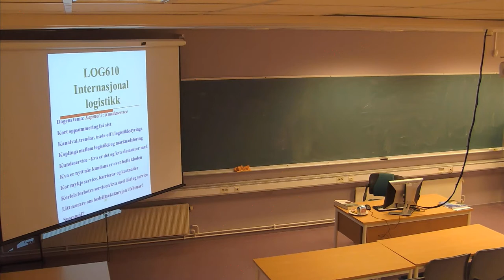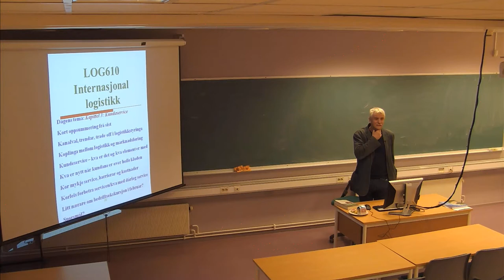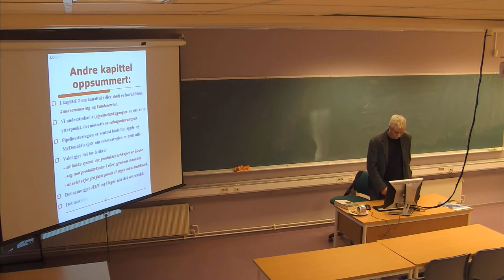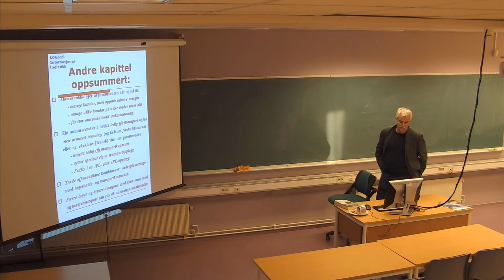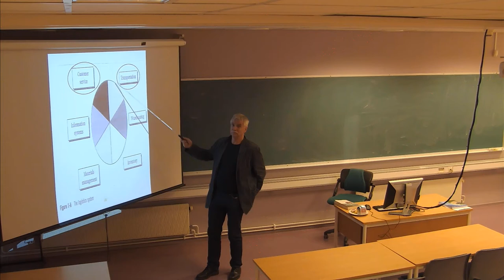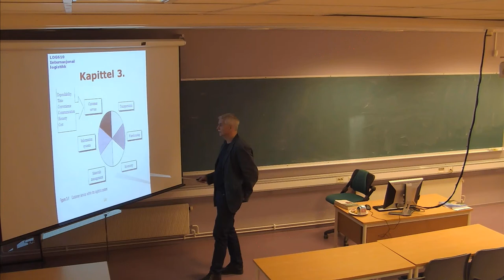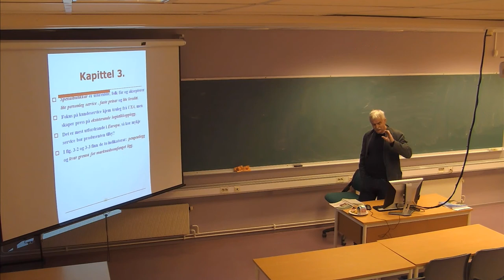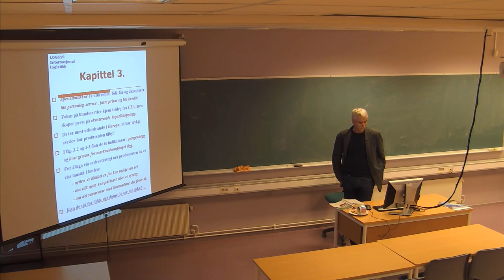01-F-04 Forelesning LOG610 (22. jan. 2015)